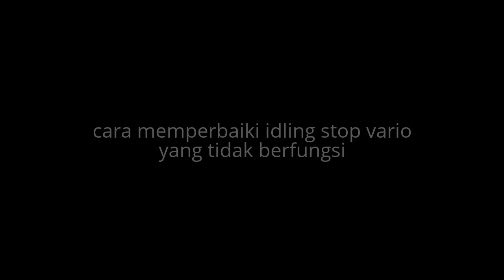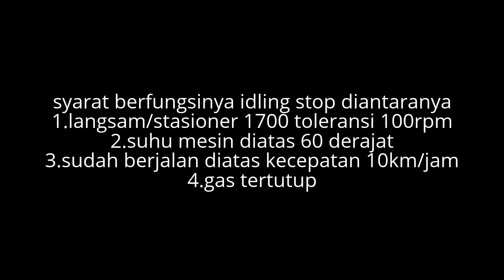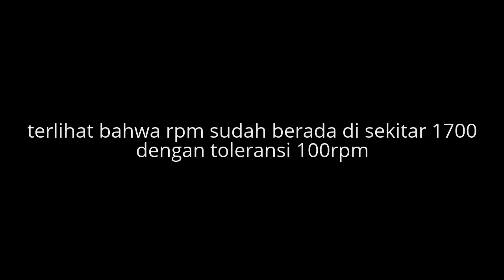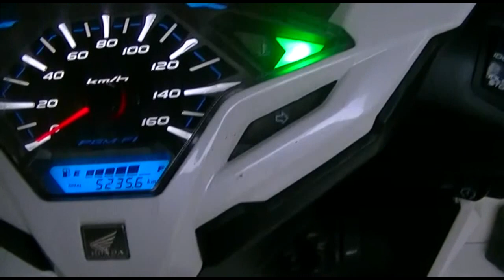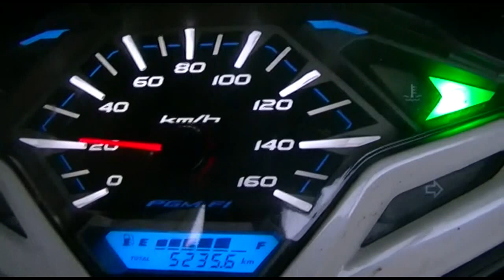Cara Mengatasi Idling Stop Vario yang tidak berfungsi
Semoga Bermanfaat